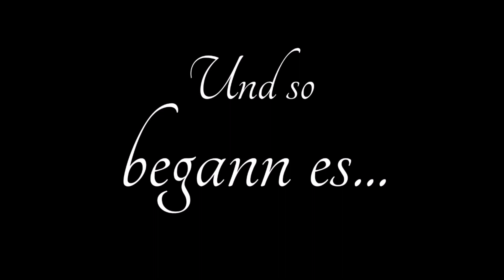3000 Abo´s Spezial Unveröffentliches Material Zeugs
ist auch schon paar jahre alt und hat seinen grund warum ich es nicht hochgeladen habe^^ aber ich war krank als ich die 3000 gemacht habe und wusste nix auf die schnelle zu machen. das hier sollte mal ne serie werden aber aus zeit mangel wurde nix draus. ist nur roh material und sollte iwann neu gemacht werden. das ist nur ne test aufnahme  hoffe aber ihr habt euer spass damit;)...